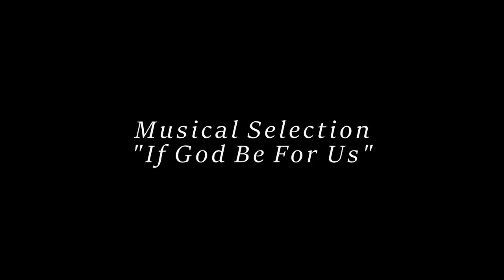"Because You Are Worth It. The Power of Self-Care."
Trinity Temple Seventh-day Adventist Church
Morning Virtual Worship Service with Associate Pastor Larry Williams

Sermon Title: "Because You Are Worth It. The Power of Self-Care."